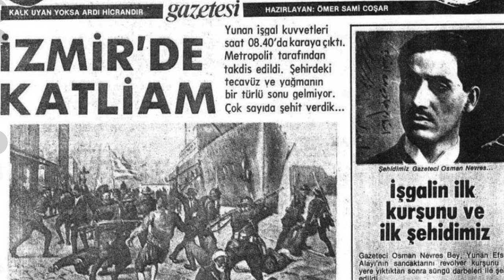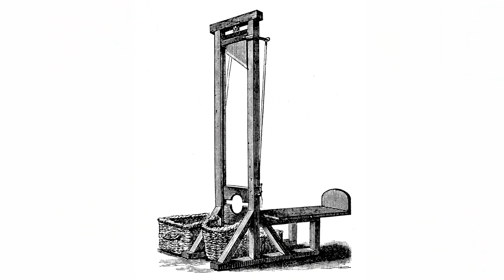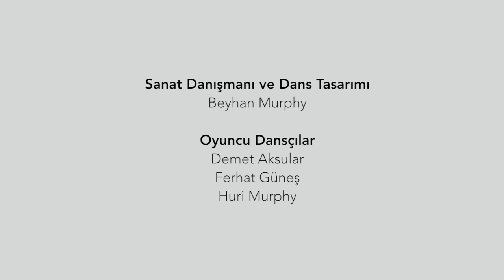Halil Bezmen ile Orsa Çık 10.Bölüm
Bu hafta Halil Bezmen ile Orsa Çık'ta savaşları, devletleri, mübadeleleri, Osmanlı'nın yıkılış sebeplerini ve entelektüelleri konuşuyoruz. Unutmayın; Her pazar sabahı 11.00 ve tekrarları öğleden sonra 15.00 ile gece 00.30'da EKOTÜRK TV kanalındayım.